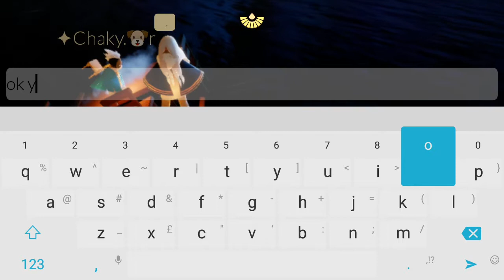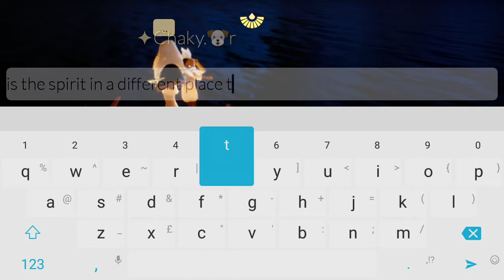Sky Beta - Spirit Table Jenga